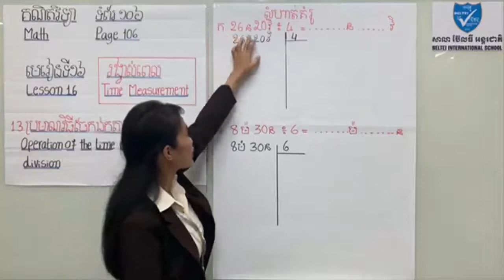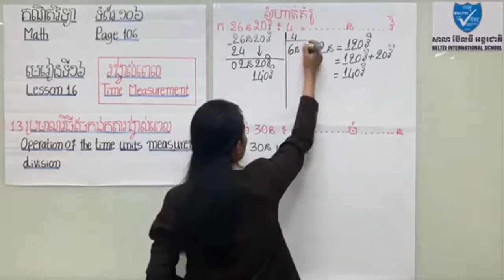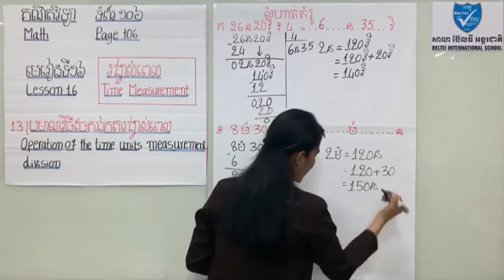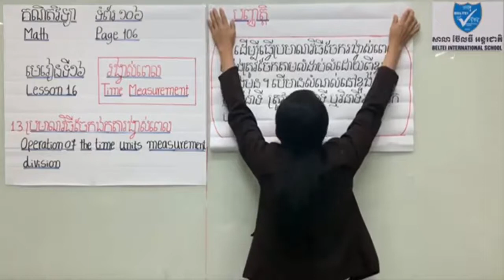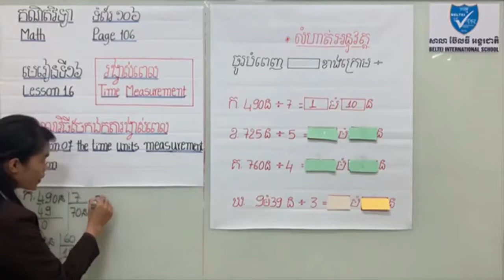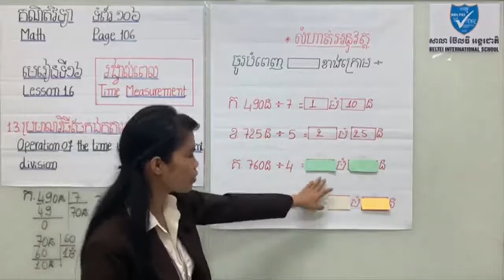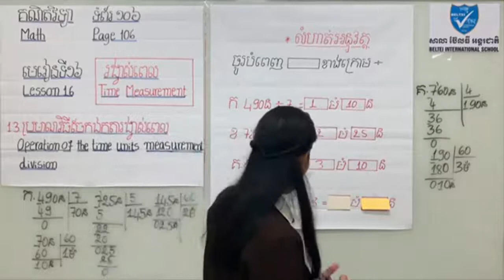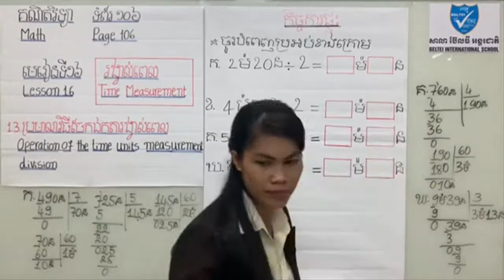គណិតវិទ្យាថ្នាក់ទី៥ /ប្រមាណវិធីចែករង្វាស់ពេល /Khmer math grade5